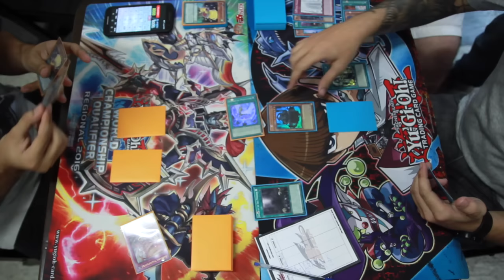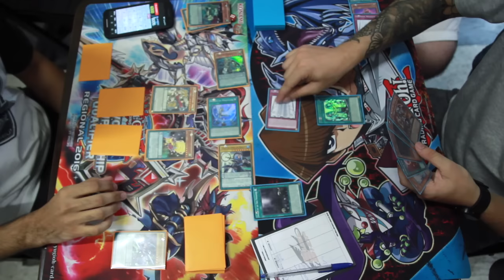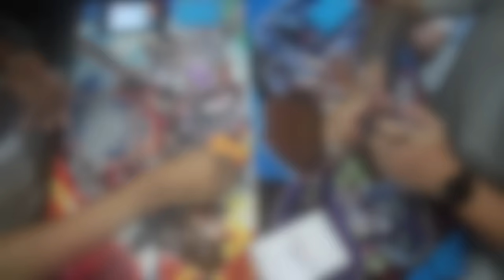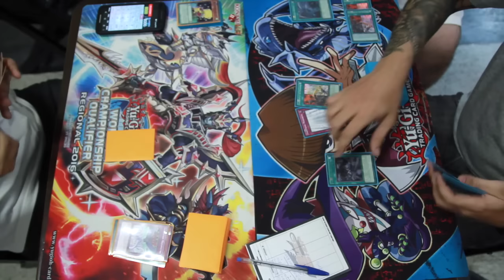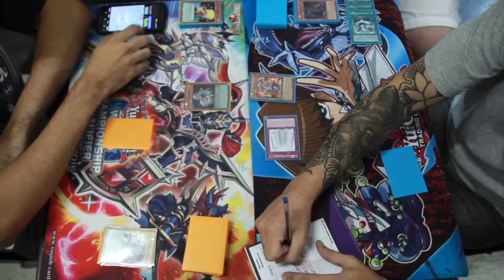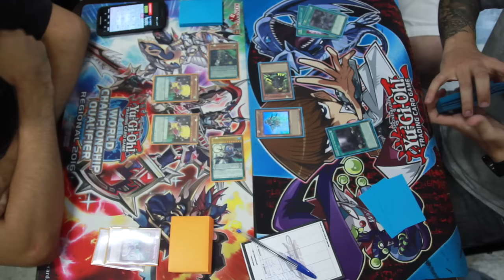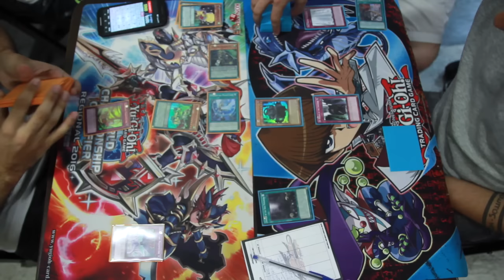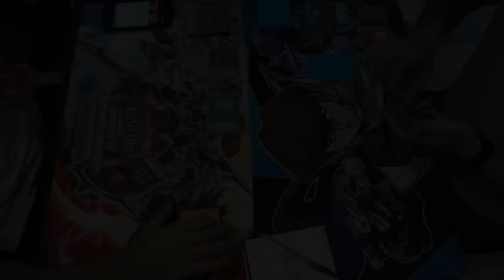Yu-Gi-Oh! Final DSC16 Qualifier Fevereiro (Monarchs x Majespecter Magician)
Final DSC16 Qualifier Fevereiro. Felipe Belatti (Monarchs) x Daniel Prado (Majespecter Magician).